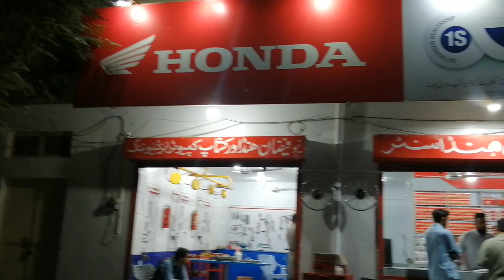Atlas Honda Mechanical Shop per Kitna Expense Ata ha?